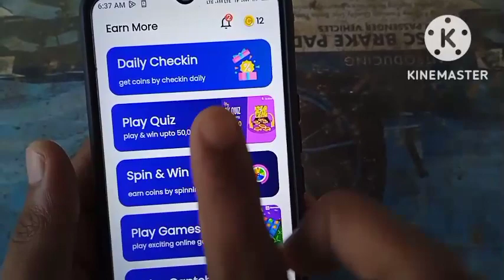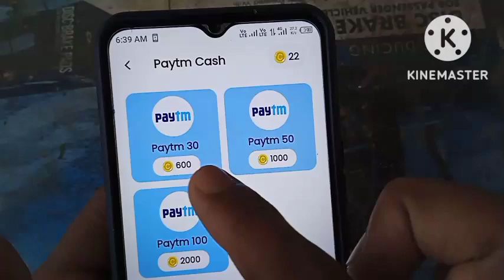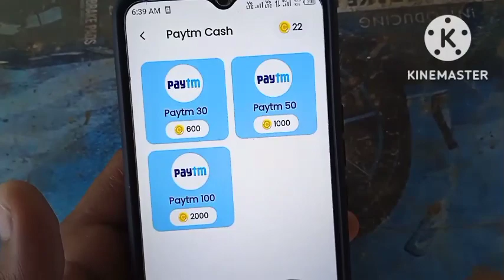NEW EARNING APP TODAY |₹150 FREE PAYTM CASH EARNING APPS 2022 | WITHOUT INVESTMENT BEST EARNING APP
🔥 APP LINK -

code - technicalabhishekidea

paytm cash
paytm
cash
earning
apps
earning apps
best paytm cash earning app
earning app

paytm games
2022 new earning app today
best self earning apps 2022
2022 best self earning app
earning app

1. EARN 1000 DAILY PAYTM CASH PLAYING
GAMES
2. EASY WAY TO EARN MONEY ONLINE IN 2021
GAMES
3. HOW TO MAKE MONEY ONLINE 2021
4. best earning apps for android 2021
5. best earning apps 2021
6. best paytm cash earning apps
7. paytm cash kaise kamaye
8. earn paytm cash
9. play games and earn paytm cash money online
10. games khel kar paise kaise kamaye